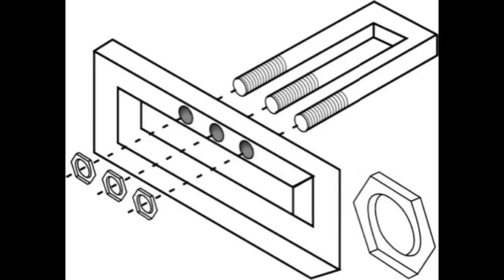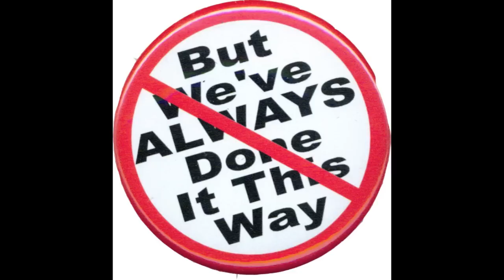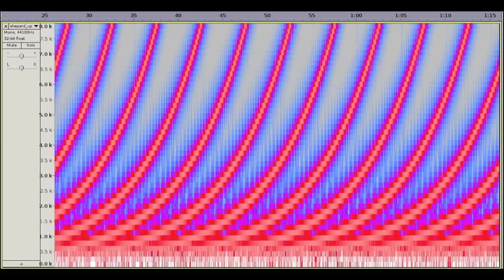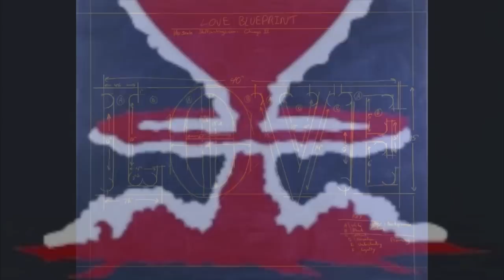True Love in the Impossible Emporium